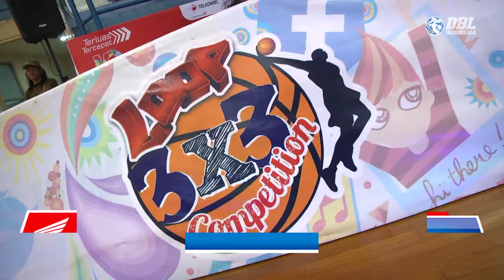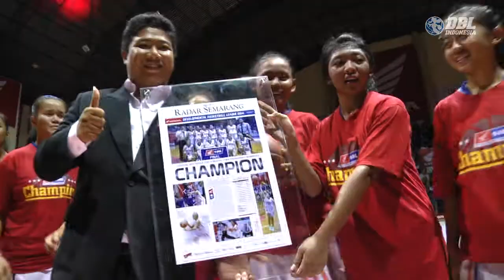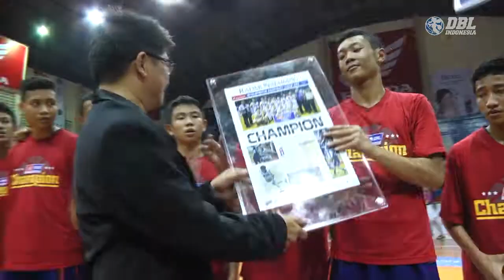DBL 2014 Central Java Series - North Region (Semarang)